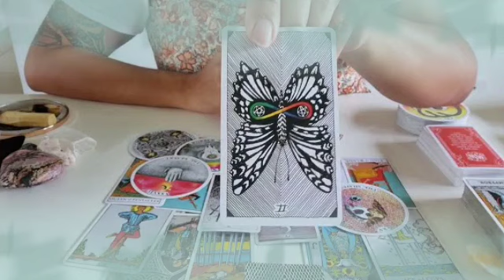برج العذراء ♍ من 14 إلى 24 مارس 2022 💥 الحبيب يعاني من مشاكل😤نادم على ما فعله😔سبب لك ضغوطات نفسية🤯